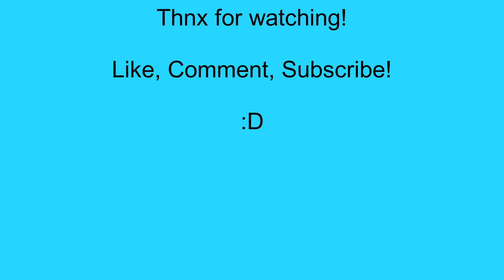FINAL FANTASY III P13: Grounded